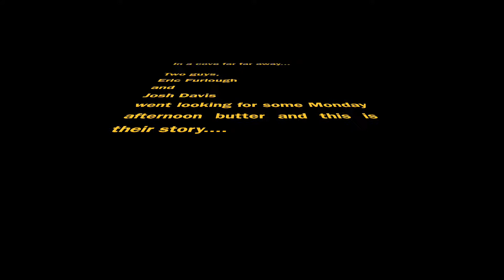Eric and Josh "Case of the Mondays" - Wakeboarding - Gopro - DJI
Eric and Josh killing it on the lake. Wakeboarding!